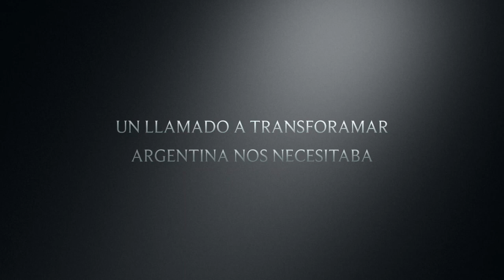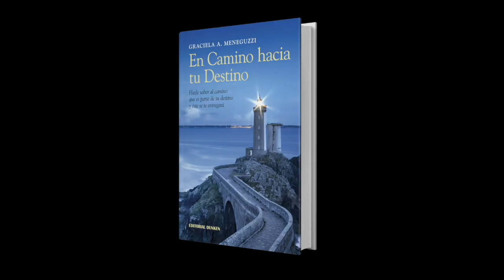Profeta Graciela Meneguzzi- Ministerio Poderosa Visión 1999- 2019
Este Ministerio de Avivamiento se caracteriza por los cánticos que llegan y producen una atmósfera de Gloria donde todo puede suceder. El Ministerio de Alabanza tiene varios D.V.D. y C.D. grabados en vivo en una hermosa atmósfera del Espíritu Santo.

I. P. I. Nació en el año 2002 en medio de una crisis social económica impactante en Argentina. Apenas llegados Estados Unidos, luego de haber vivido allí por un tiempo, los pastores José y Graciela Meneguzzi se percataron de la necesidad de un nuevo nivel de fe para hacerle frente a tal crisis avenida.
Pero fue la Profeta Graciela Meneguzzi, quién recibiera del parte del Señor el nombre de Escuela de Profetas, L. D. N. “Luz de Conocimiento para cambiar Tu Destino y bendecir a tu Nación“.
Hoy I.P.I. “Instituto Profético Internacional“, Capacitación profética Ministerial.
Los tiempos han cambiado, un nuevo cambio se abre, por lo tanto una nueva estación de sabiduría y revelación.